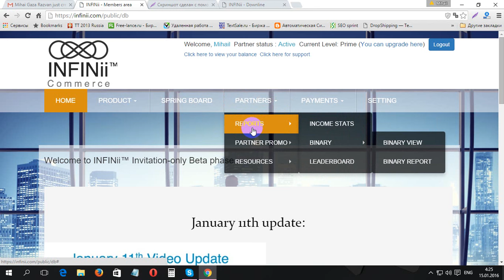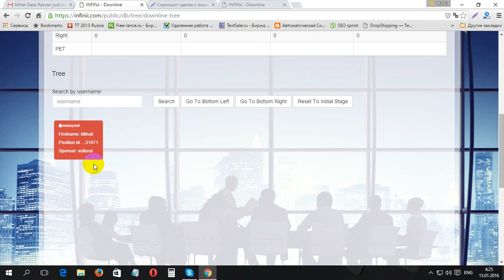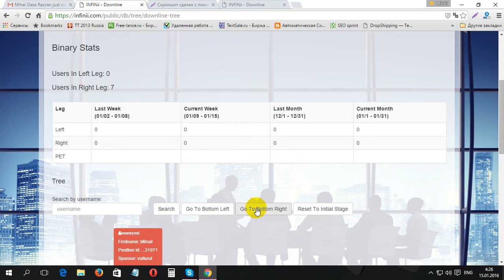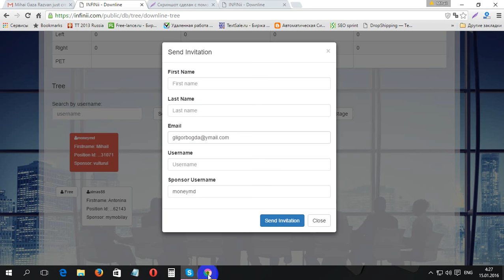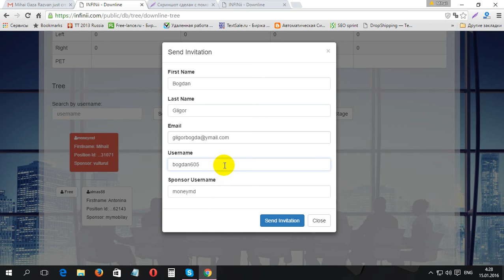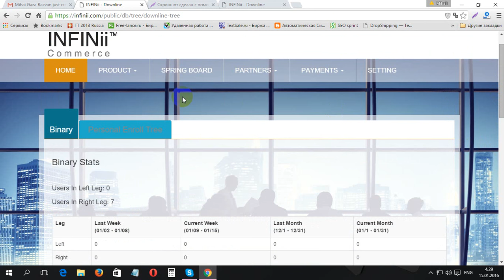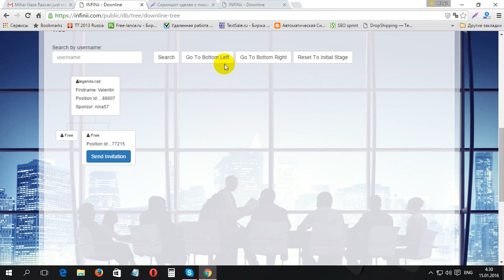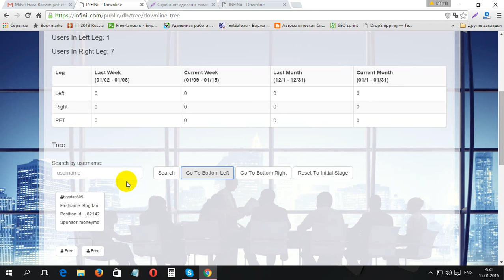Cum trimitem invitatia pe e-mail la INFINii